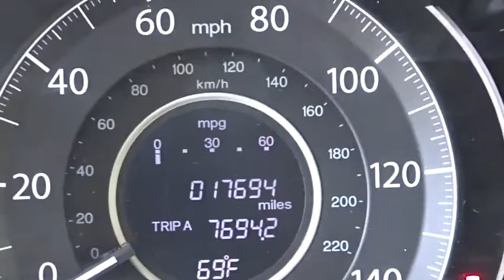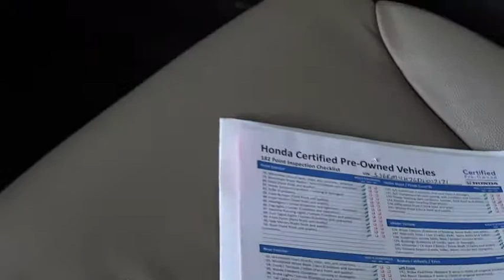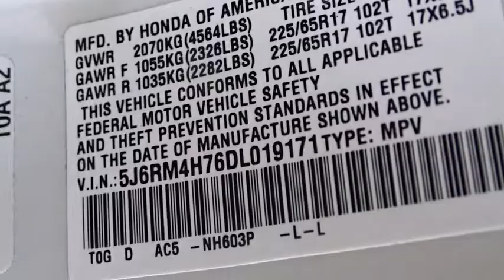2013 Honda CR-V White Plains, New Rochelle, Westchester, Scarsdale, Greenwich, NY U19613L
2013 Honda CR-V
White Plains Honda: Servicing White Plains, New Rochelle, Westchester, Scarsdale, Greenwich, NY

**HEATED SEATS**, **LEATHER**, **SUNROOF**, **BACKUP CAMERA**, **7YR 100K WARRANTY**, and **BLUETOOTH**. CR-V EX-L, Honda Certified, and AWD. **No Games**No Gimmick** The price you see is the price you pay at White Plains Honda. No other dealership will treat you like family the way we do here, we've got an excellent customer satisfaction rating.**FREE***: Maintenance Routine Oil Change For 12 months!* Imagine yourself behind the wheel of this fantastic 2013 Honda CR-V. This SUV gives you all the luxury amenities that you would expect, and more. Honda Certified Pre-Owned means you not only get the reassurance of a 12mo/12,000 mile limited warranty, but also up to a 7yr/100k mile powertrain warranty, a 182-point inspection/reconditioning. Certified vehicles includes 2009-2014 Honda's with less than 80k miles. DUE TO OUR HIGH INVENTORY TURNOVER, IT MAY BE POSSIBLE THAT A LISTED VEHICLE MAY BE SOLD. IF SO, WE WILL PRESENT YOU WITH SIMILAR VEHICLES AT A SIMILAR PRICE.  To find the best value, we do the research before you do. We strive to provide you with the best value on every vehicle. Family operated since 1929, our success is due to being a highly customer centric dealership, attending to your every need. Maintenance. *Oil changes as recommended by manufacturer, must purchase vehicle at Internet price.